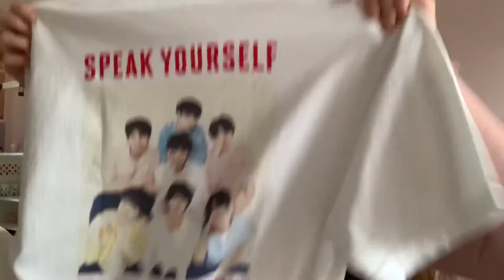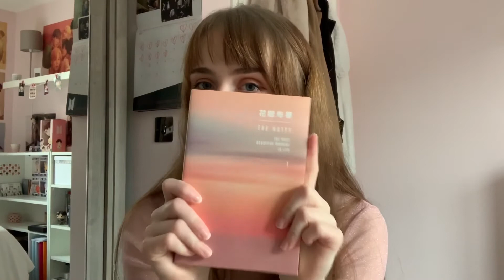bts + bt21 merch haul ! sensible merch to make u feel better about spending lots of money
*ଘ(੭*ˊᵕˋ)੭* ੈ♡‧₊˚

♡｡ﾟ. thank you so so much for watching !! i really hope you enjoy my video(s), your support means the world to me !! lets chat in the comments ♡ °・

♡｡ﾟ. socials ♡ °・

♡｡ﾟ. credits ♡ °・
➜ intro + outro music: 세븐틴 (SEVENTEEN) - HIT Piano Cover by DooPiano